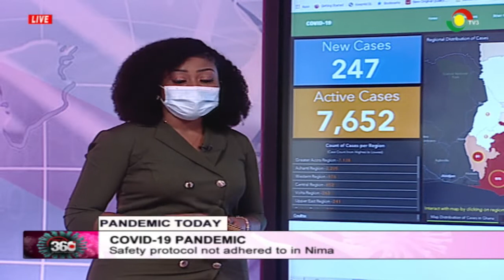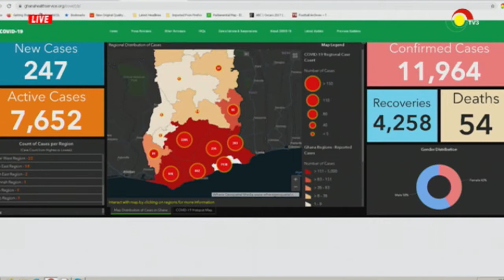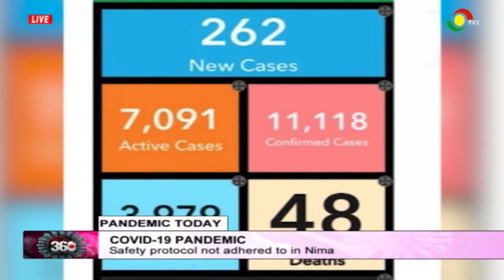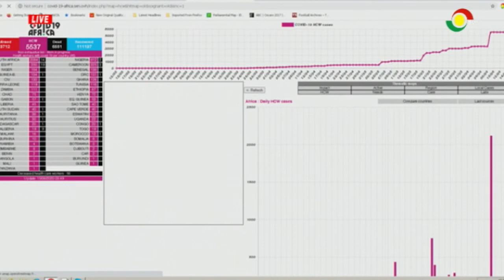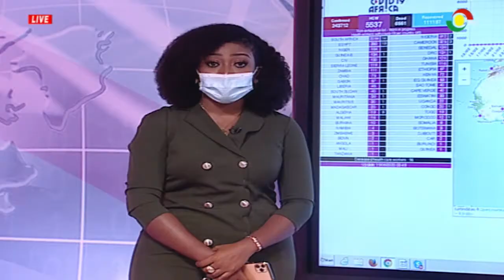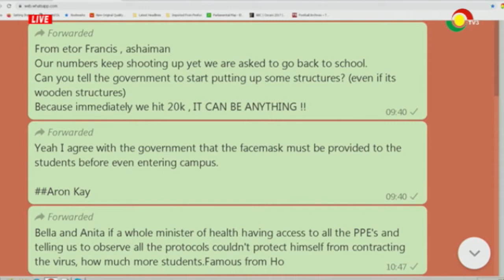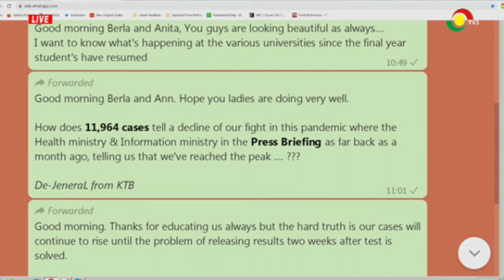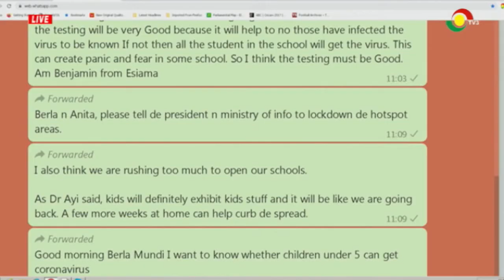COVID19 - 360 - 15/6/2020